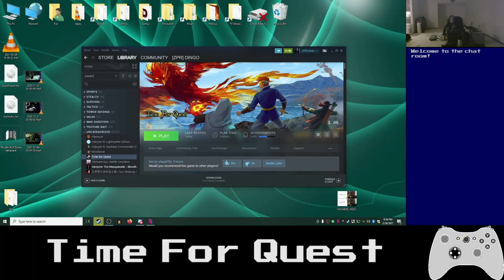Basement Quality - Time For Quest (Part 2/2)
Taha, Pat, and Nathan foil the false mayor's insidious plot

Look out! There's a B-Ball monster